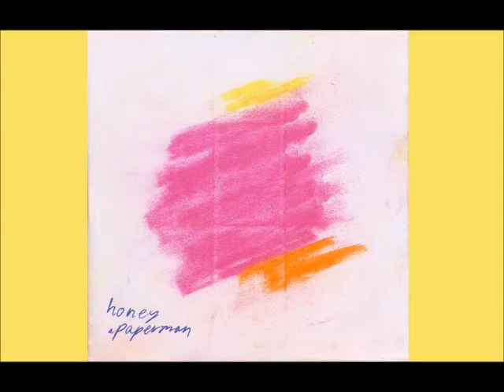.paperman - traces of honey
From the .paperman album "honey", released November 6, 2015.

Performed and produced by Bryant Keith Bayhan

"honey" tracklist:
1. sweet drops
2. traces of honey
3. HoneyFlower
4. Youfellonthelaststep
5. after (these streets)
6. robot Good and Bad
7. hanoi
8. finding a higher calling